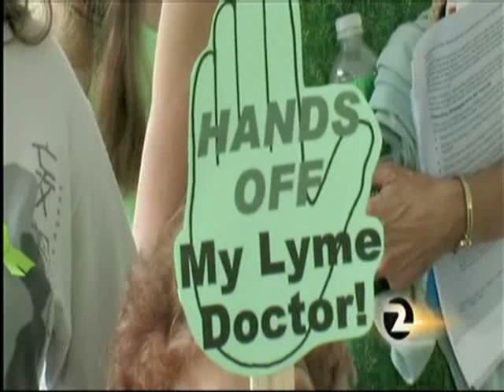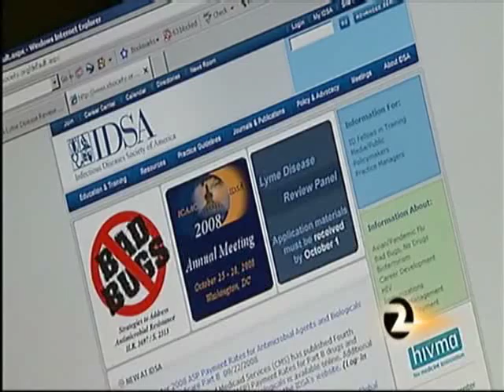KTVU, Bay Area, CA